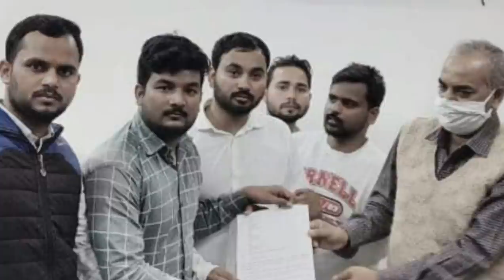BREAKING NEWS II UPTET NEW EXAM DATE और प्राथमिक शिक्षक भर्ती पर PNP का बयान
RO ARO EXPECTED CUT OFF समीक्षा अधिकारी सहायक समीक्षा अधिकारी कट ऑफ RO ARO 2021 CUT OFF

target with P S Parihar 👇
UPSSSC
teligram link

up
up
69000 latest news
super
tet news today 2021
super tet
uppsc
upsssc
ctet
upsc prelims
upsc latest news
uppsc ro
exam result
p s parihar news
ssc mts
bpsc
bihar news
uttar pradesh news
rajasthan news
dainik rojgar samachar
current affairs
TGT EXAM EXPECTED CUT OFF 2021 छात्रों ने बताया सुरक्षित स्कोर pgt cut off,tgt pgt cut off pgt 2021 cut off pgt upsi cut off upsi questions today upsiv2021